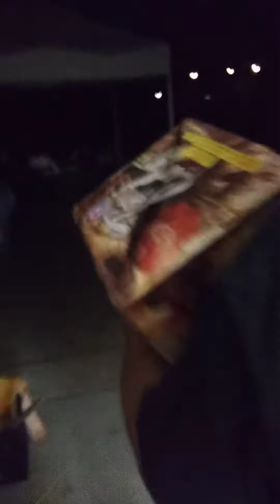Final 4th of the night